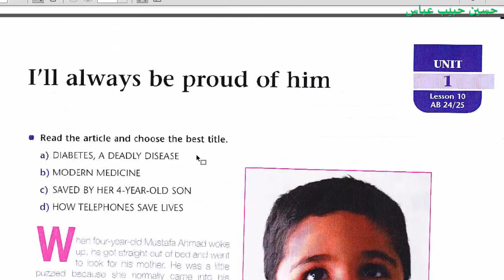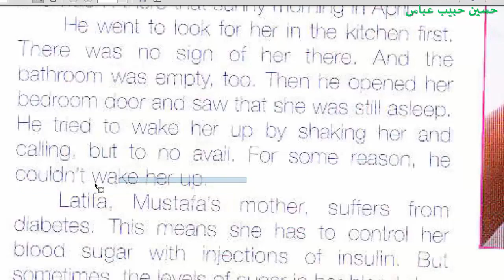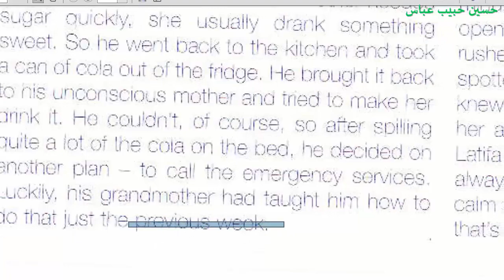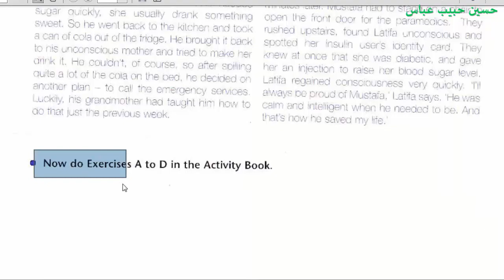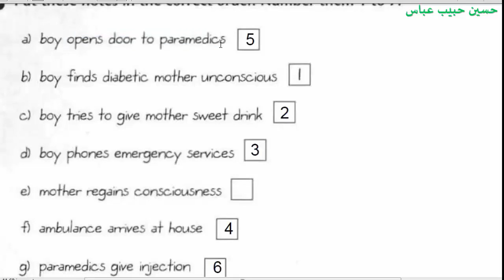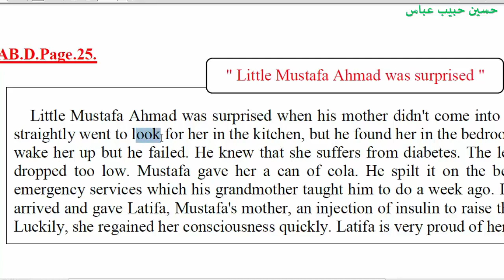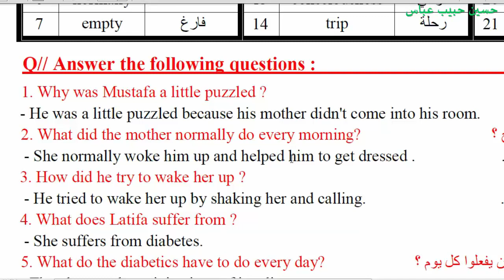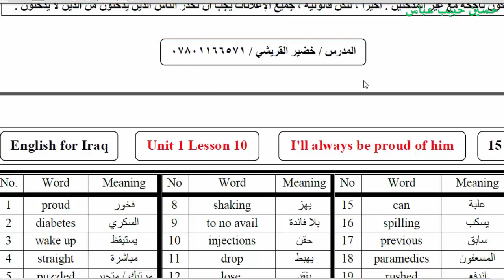انكليزي سادس اعدادي الوحدة 1 الدرس 10